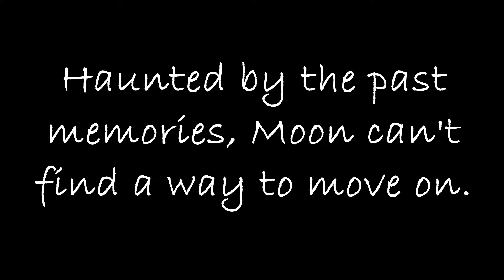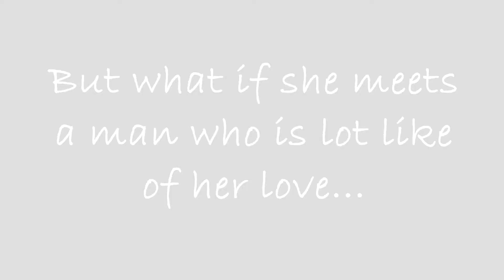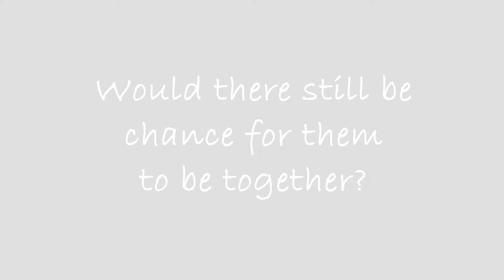Expiration Date MV (Wattpad)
The story is available on wattpad :)